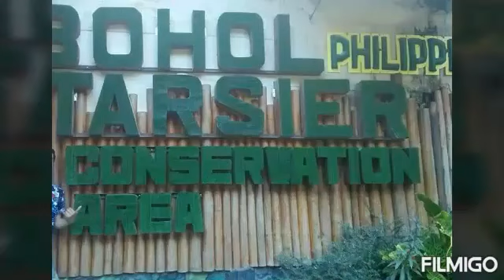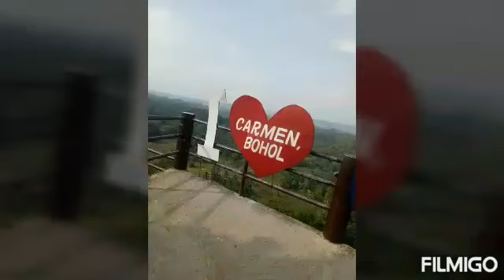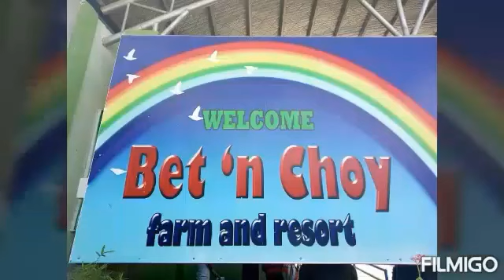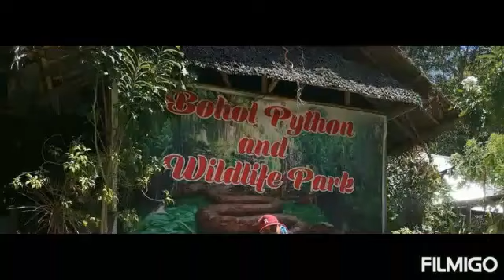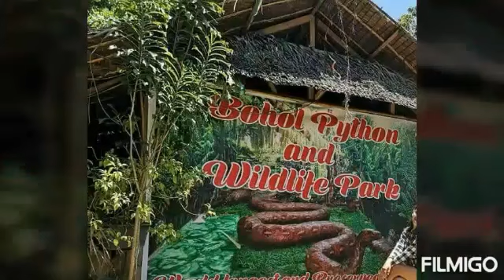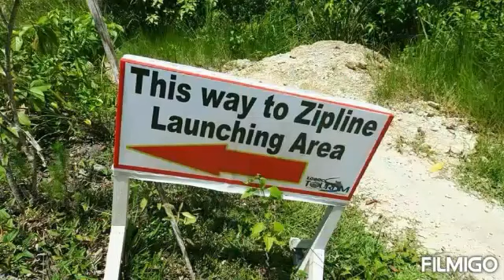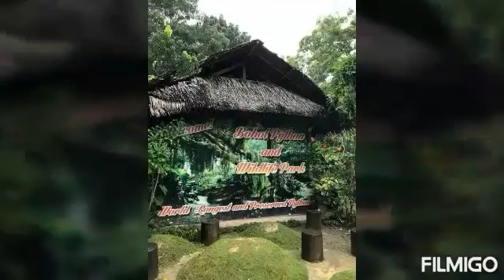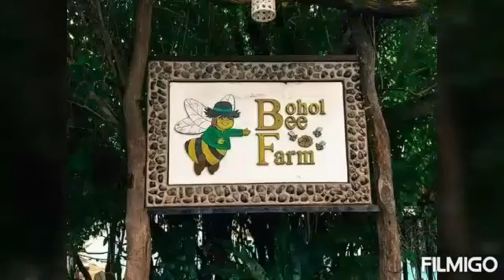VIEW OF BOHOL,AND MY HOME TOWN LOBOC